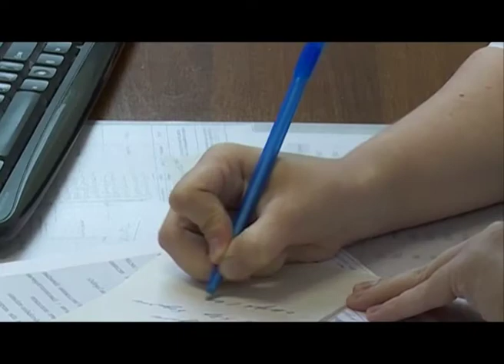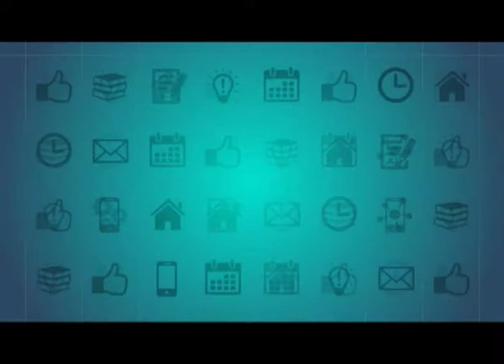Полезная программа от 16.07.19